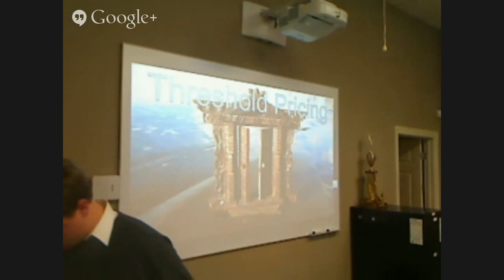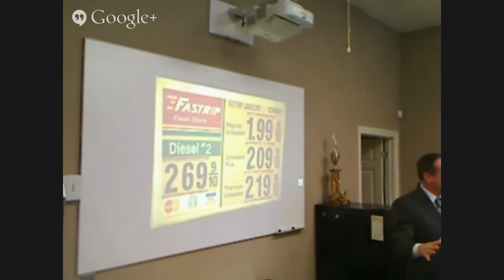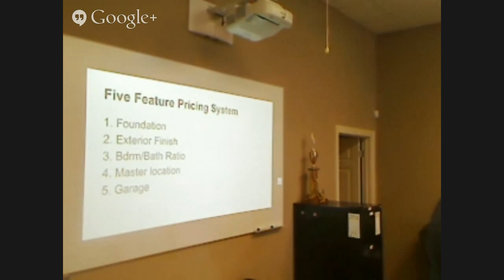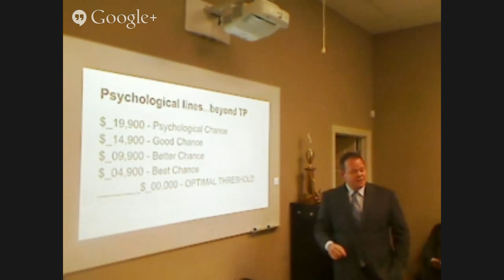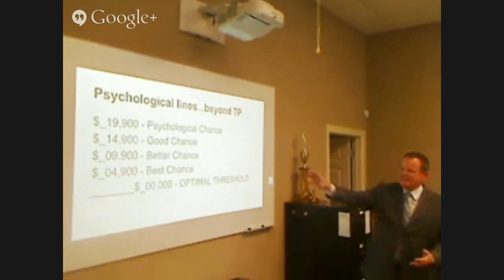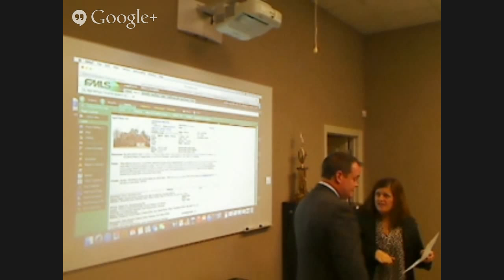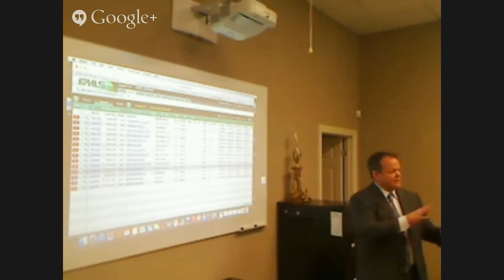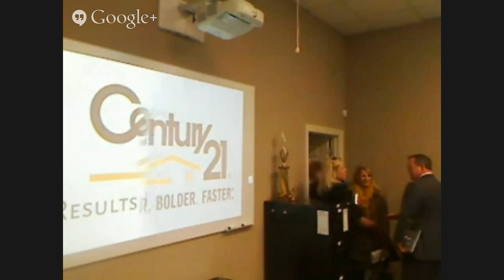Terry's Class 03-05-2015